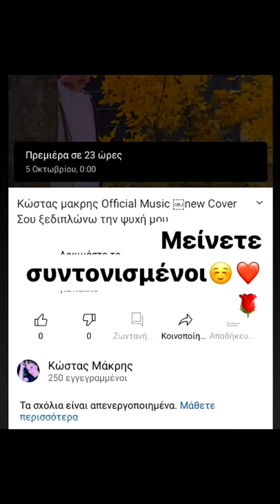Κώστας Μακρής Official new Cover Σου Ζεδιπλωνω την Ψυχή μου Πείτε ολλη στο You Tube kostas makris 🌟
Στο You Tube Κεινορο Κοματι New video clip το όνομα kostas makris 🌟🌟 ημέρα 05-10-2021 ωρα 01:00